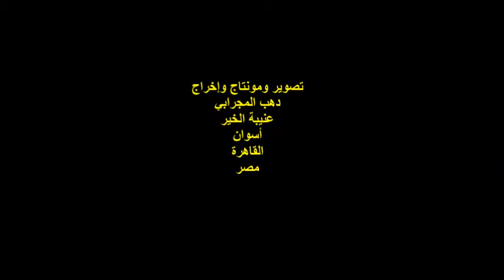ندوة صالون نسرين العشري وصالون صوت مصر/الشاعرة/أماني النونو/الجمعة25/2/2022/هيئة خريجي الجامعات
أمسيةٌ ثقافيةٌ
ندوة صالون نسرين العشري
للشاعرة والكاتبة / نسرين غريب العشري
وصالون صوت مصر للشاعر / رضا أبو شنب
القاصة / أماني النونو
مصر